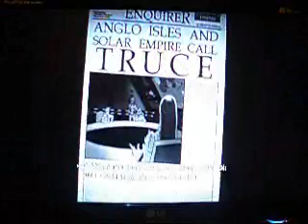Battalion Wars 2 - 12.mission - part 2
Playing all BW2 missions. S Rank